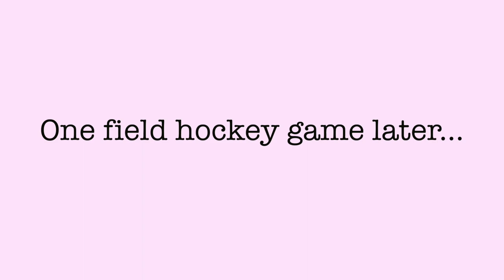2 Games on a Saturday VLOG | football + field hockey *on a windy + rainy day